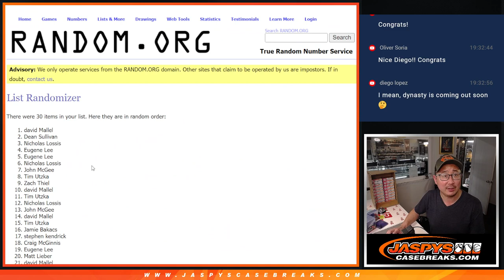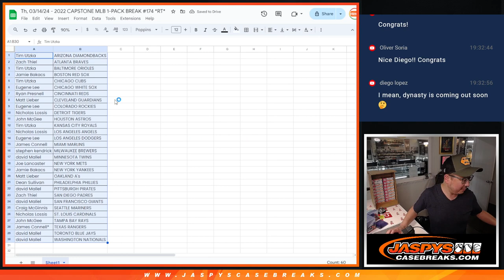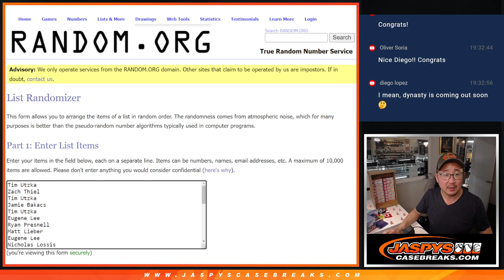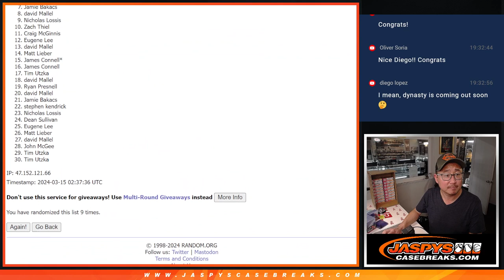Th, 03/14/24 - 2022 CAPSTONE MLB 1-PACK BREAK #174 *RT*